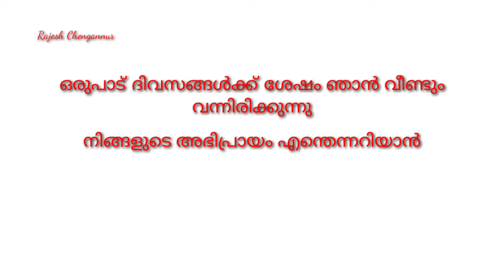ചെറിയൊരു മാറ്റത്തിലൂടെ ഒരു തുടക്കം|| നിങ്ങളുടെ അഭിപ്രായം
യൂട്യൂബർസ്‌ എന്ത് ചെയ്യും 😥??